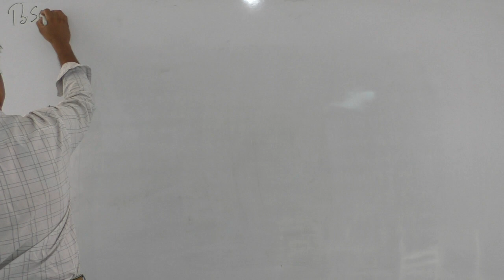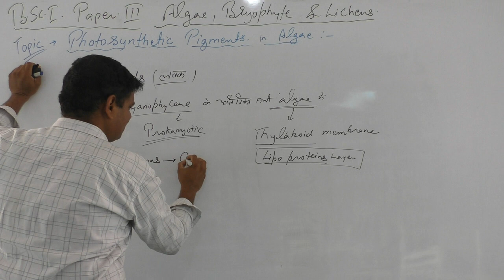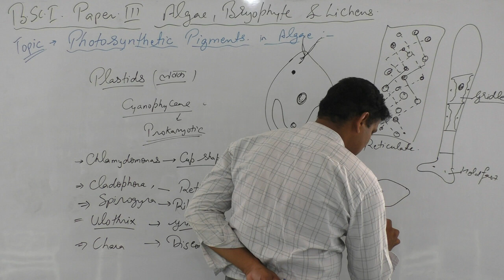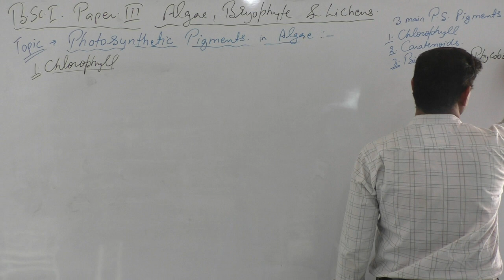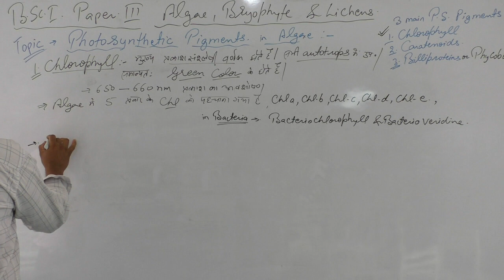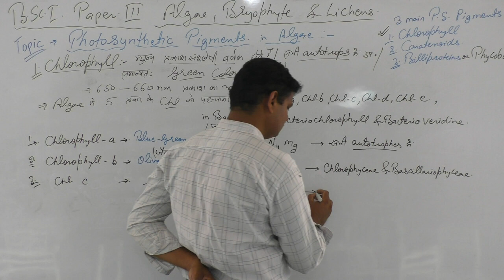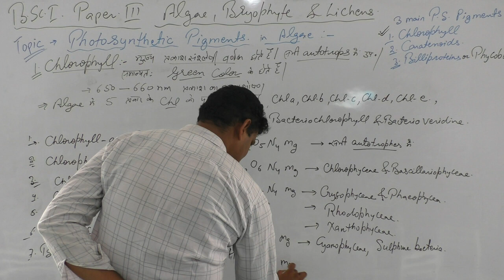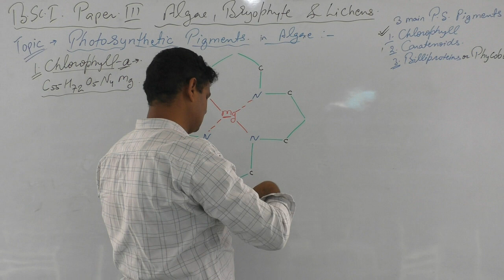BSC PART I BOTANY HM PAPER III ALGAE, BRYOPHYTA & LICHENS UNIT1 PHOTOSYNTHETIC PIGMENTS IN ALGAE P-1